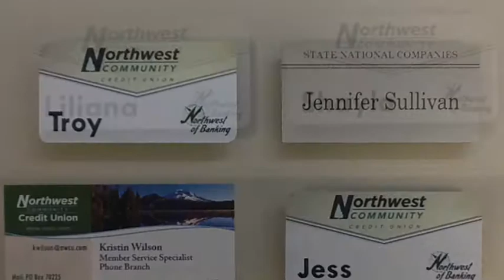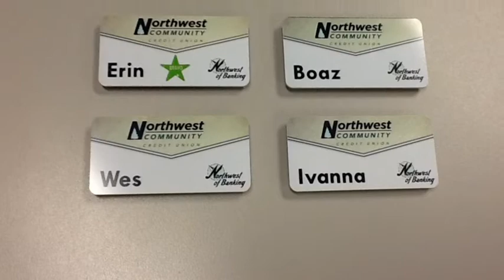Jingle Bell Rock - NWCU Phone Branch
With a little help from an ipad 2, Alvin & the Chipmunks and 17 amazing Phone Branch rock stars, we present to you "Jingle Bell Rock," NWCU style!